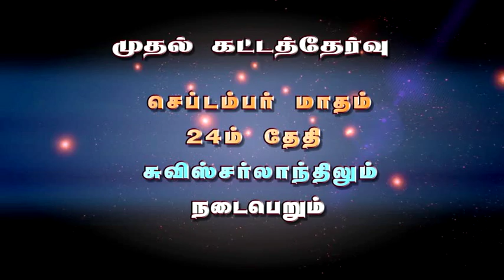STARS OF DANCE PROMO 6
ஐரோப்பிய தமிழ் இளைஞர்களுக்கான
மாபெரும் நடன நட்ச்சத்திரங்களுக்கான தேடல்